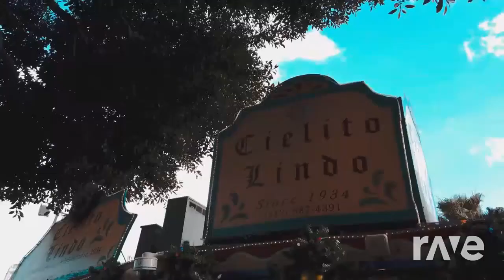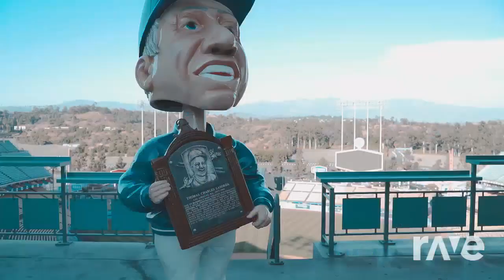LOCO NEGRO - My city - G FUNK RETOUCH DJ FREDO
Just another g funk beat but very nice ;)
i m still not fit so im on slow mode.  Thks